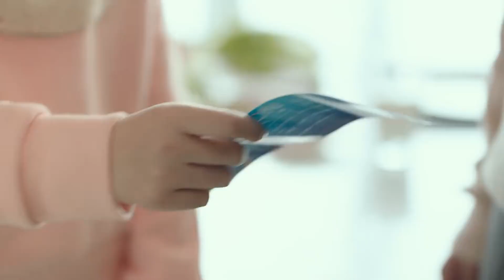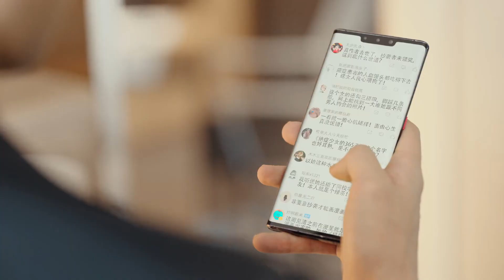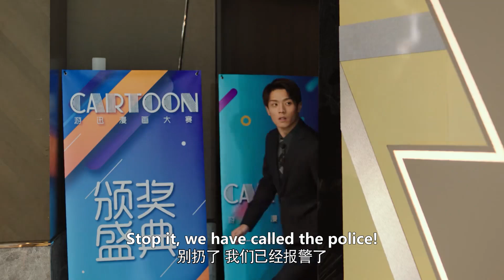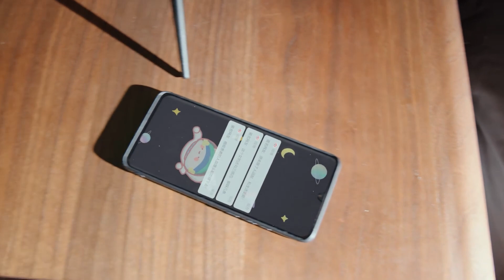🌼灰姑娘颁奖典礼被人扔鸡蛋，霸总男友将其护在怀里！｜原来你是这样的顾先生 Hello Mr. Gu